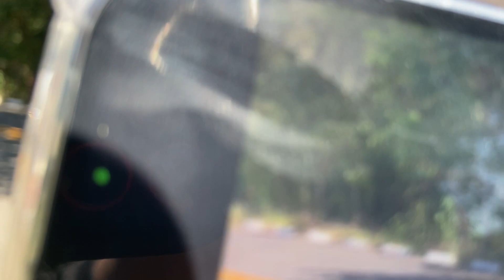APOSTAMOS UM RACHA E DEU POLÍCIA *FUI PRESO*